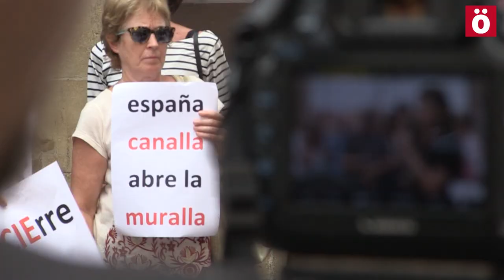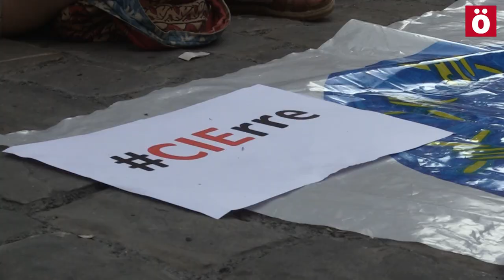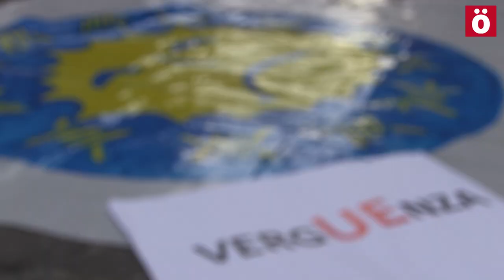"Karabana abiapuntu bat da migrazio politikei buelta emateko"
Iztiar Bardaji Greziatik itzuli da. Bera eta beste Iruñeko gazte bat atxilotu zuen Poliziak Tesalonikako etxe okupatu bat hustutzean. Bertan, migratzaileak eta bertakoek autogestioan oinarrituriko proiektu bat martxan jarri nahi zuten. Hustutzea kolpe gogorra izan dela aitortu du Bardajik, baina lanean jarraitzeko gogoz agertu da Europako migrazio politikak aldatzeko helburuarekin.